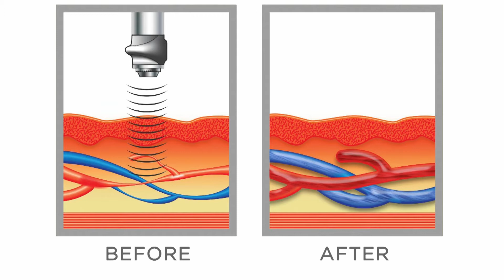CONNECT with Bridge Side Medical Clinic: New Technology Now Available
New technology at Bridge Side Medical is now available.